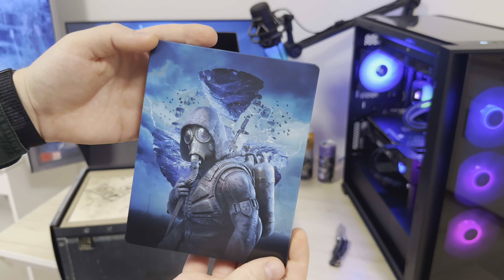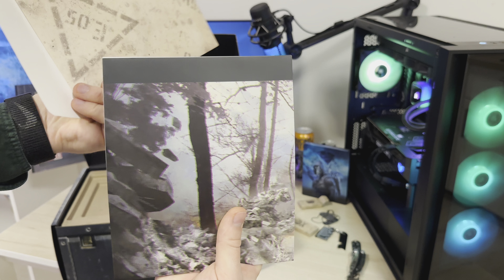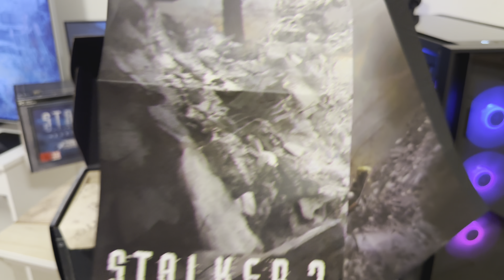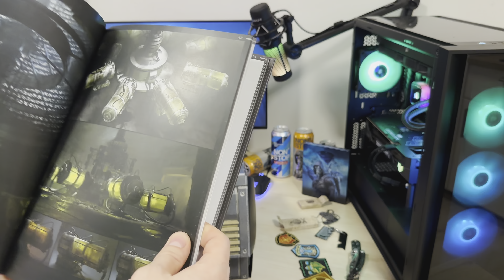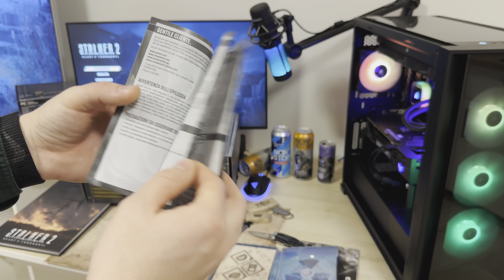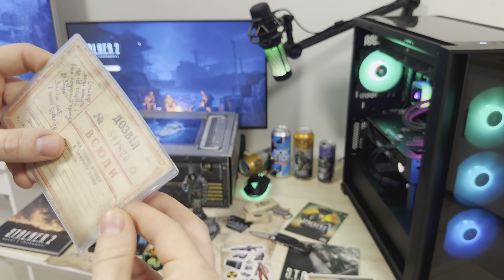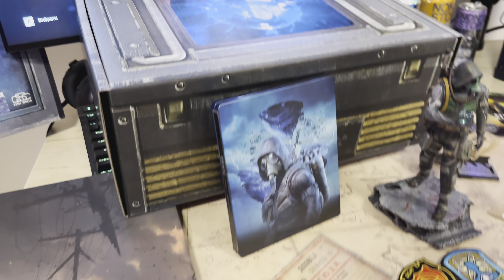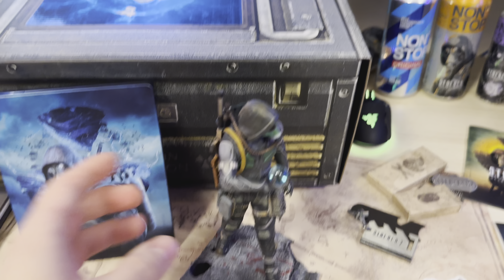КОЛЕКЦІЙНЕ ВИДАННЯ S.T.A.L.K.E.R. 2 - ДЕТАЛЬНИЙ ОГЛЯД І МОЇ ВРАЖЕННЯ COLLECTORS EDITION STALKER 2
Розпакування, огляд і мої враження від Колекційного Видання S.T.A.L.K.E.R. 2: Heart of Chornobyl COLLECTORS EDITION